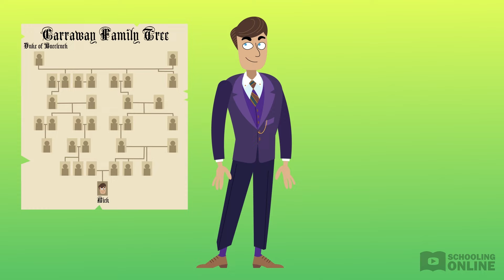The Great Gatsby Plot Summary - Chapters 1-3 - Schooling Online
📺 This The Great Gatsby Plot Summary will go through chapters 1-3 of F. Scott Fitzgerald's famous novel.

Welcome to the Roarin’ 1920’s, ol’ sport! It was a time when people’s wildest dreams came true. Our narrator, Nick Carraway, is about to introduce us to some of the fascinating folks he met in the summer of 1922. The most intriguing of whom would be his fabulously rich neighbour - Mr Jay Gatsby. What parties! Oh, the glamour! Many of the people Nick meets seem to be living their dreams, but he soon discovers that not all is what it seems.
Check out our summary of Chapters 1-3 to find out what happens.